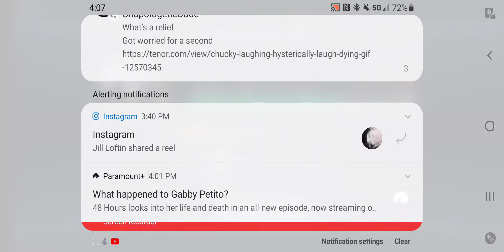3* Deathstroke gameplay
open to any suggestions for improvement